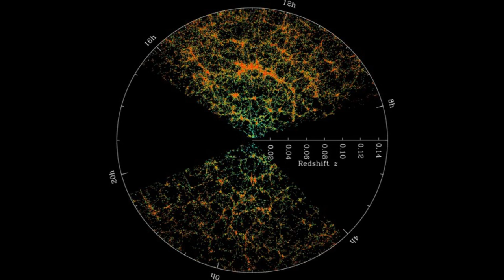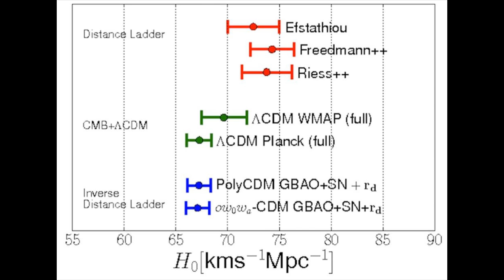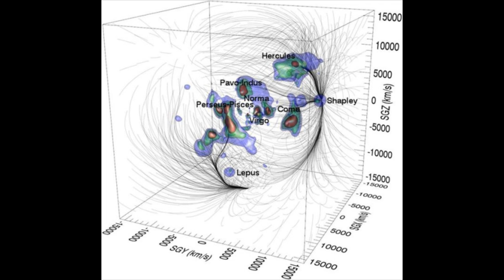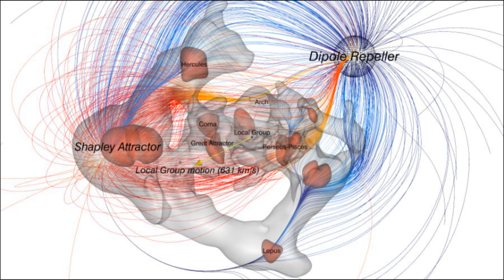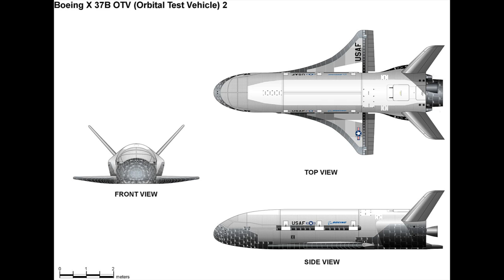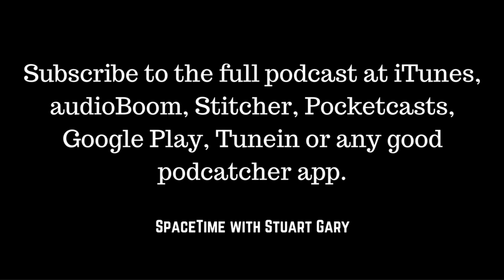New address for the Milky Way - SpaceTime with Stuart Gary S20E45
*New address for the Milky Way
The large-scale structure of the universe looks a bit like a giant cosmic web with long filaments and connecting nodes made up of galaxies and galaxy clusters surrounding vast empty voids. Until now astronomers were fairly sure our galaxy -- the Milky Way -- was located on one of the filaments.  But now a new study claims we’re actually in a void.

*Heavy rains on Mars
A new study claims heavy rain on Mars reshaped the red planet’s surface carving out valley’s and river channels billions of years ago.  The findings show changes in the Martian atmosphere made it rain harder and harder and form bigger drops.

*X-37B space shuttle returns from record setting flight
A United States Air Force X-37B space shuttle has returned to Earth following a record breaking two year long mission in orbit. The black and white winged spaceplane was launched way back on May 20th 2015.

*The Square Kilometre Array’s new window on the Universe
Johnathan Nally looks at how the world’s largest radio telescope—the Square Kilometre Array—will change astronomy and the way we see the universe forever.

For more, follow SpaceTime on Facebook, twitter, Tumblr, YouTube, Instagram, Google+ and Clammr: